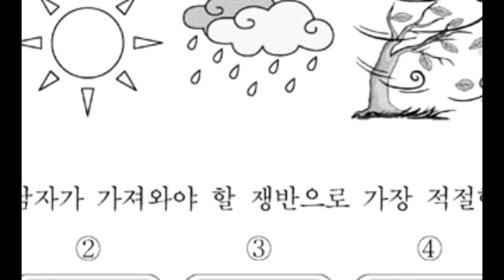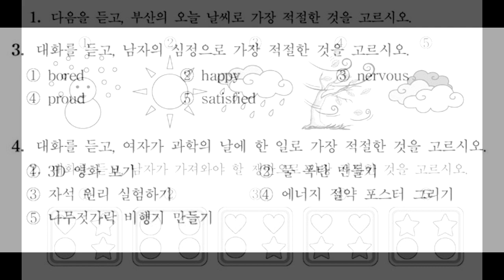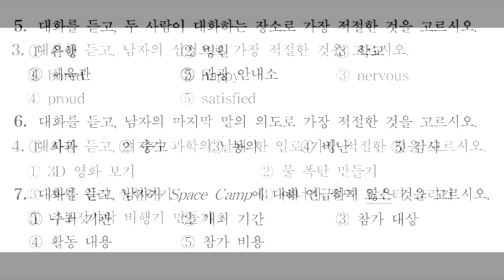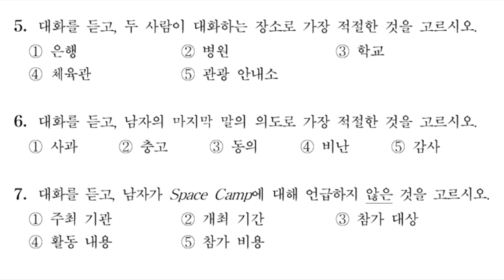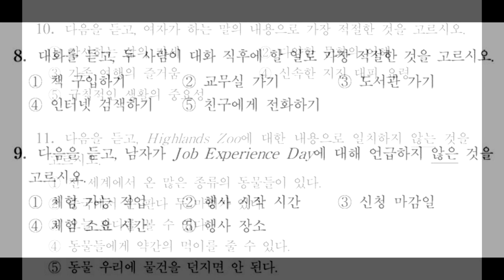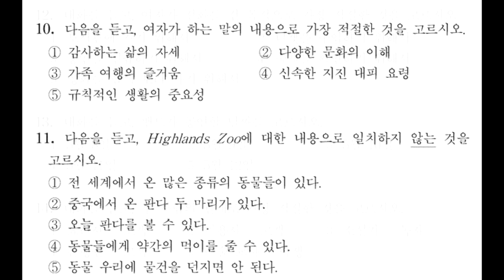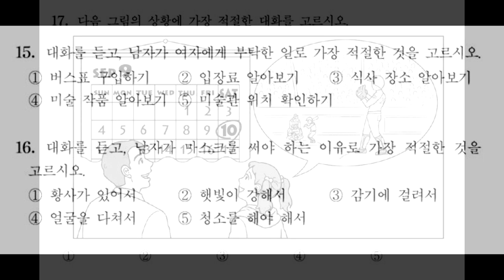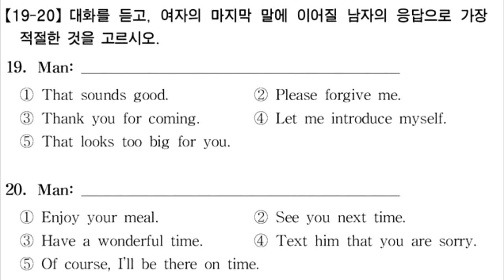2017년 4월 중2영어듣기평가, 시도교육청 영어듣기 문제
2017년 4월 중2듣기평가 교육청 정답 및 대본